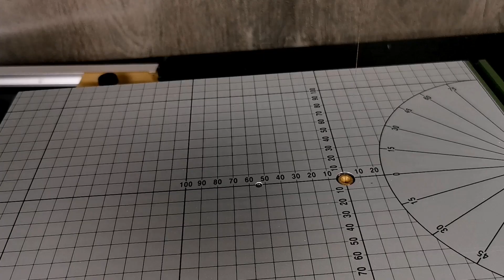medieval house with shiftinglands jigs for warhammer fantasy freebooters fate